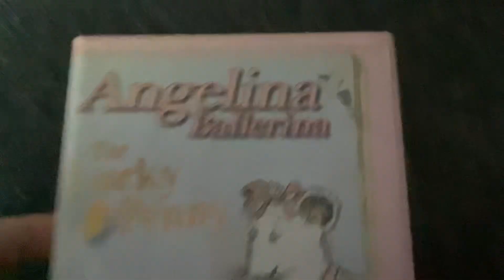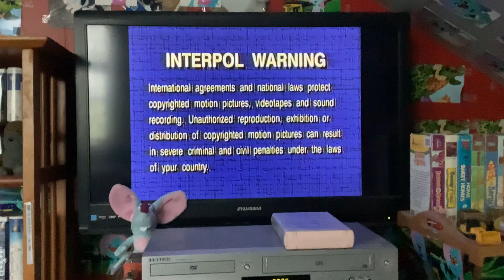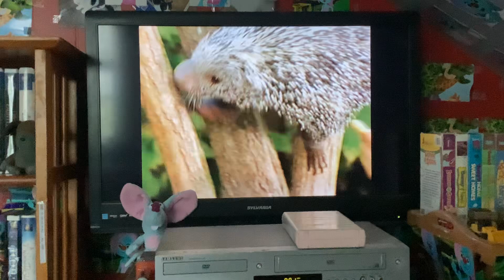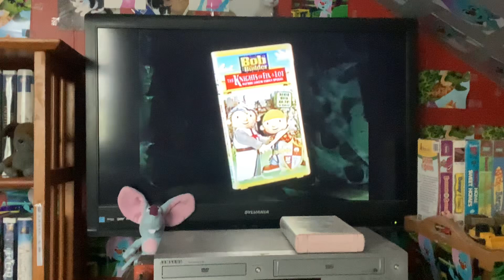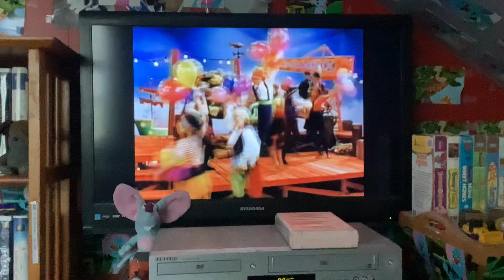Opening To Angelina Ballerina: The Lucky Penny 2003 VHS